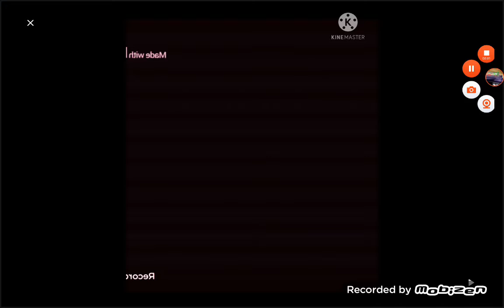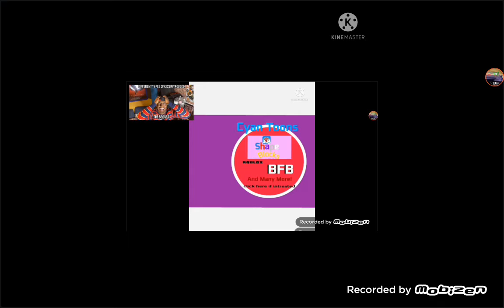So, l made this. [READ DESC]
So, new updates.
These two pepole who make fnf gacha heat un-heated (is that right?) and a person who tufts rugs of random stuff, i commented on all of their videos but.. the un-gacha-heater for FNF didn't give me a shout out, and the other person didn't even tuft my rug!!! *sigh* but I'm calm now, the reason why i didn't post any videos was beacuse i have no internet. so, i hope you understand meh. Anyway, i have this freind in roblox named fabrice12345A, aka, Zappy from BFB.
He always said he wanted to be in my show, so he's six in my show.
ReDROBOT0947, AKA, Red Robot Toons, is two. So. i hope you liked that speech, cause now. it's time for this little one as a ten. *drumroll* To leave! *ZOOOM* *ends call*